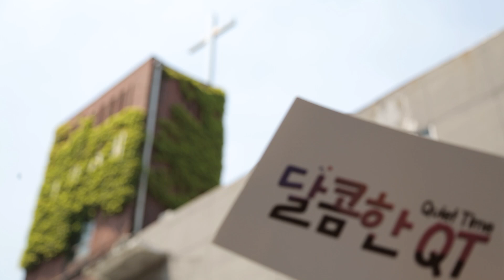달콤한QT 예고│7月부터 시작되는 서정오목사의 빌립보서묵상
7월부터 시작되는 달콤한QT 〈서정오 목사의 빌립보서묵상〉
동숭교회 서정오목사님과 더불어 묵상해보세요~

*방송시간
▶인도자: 서정오목사
▶방송시간: 월-금 오전 6시 30분/ 유튜브 오전  7시